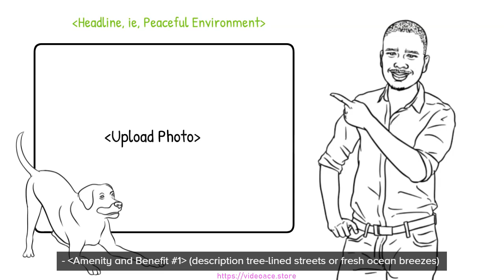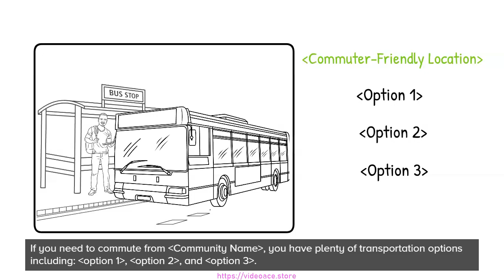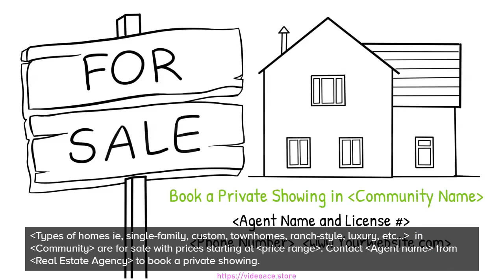B&W Whiteboard - Welcome to the Neighborhood